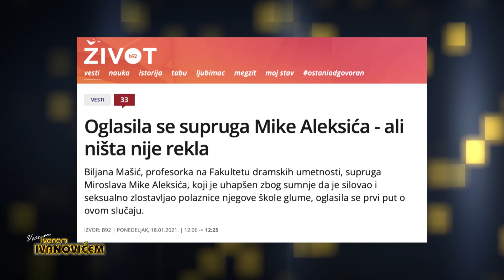BISER NEDELJE - Veče sa Ivanom Ivanovićem 637.